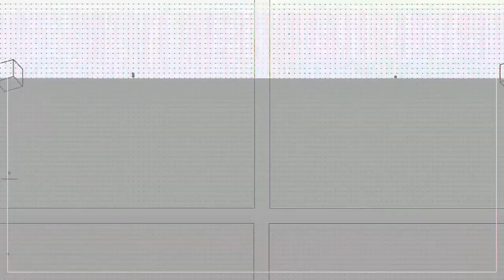LILI KENDALL - Home